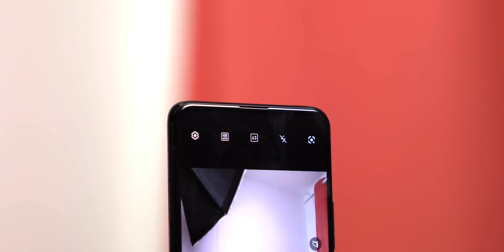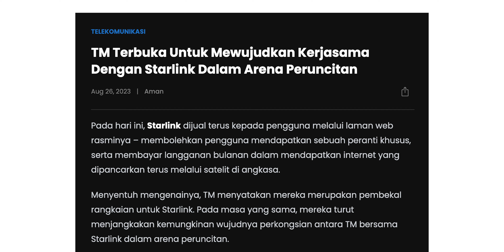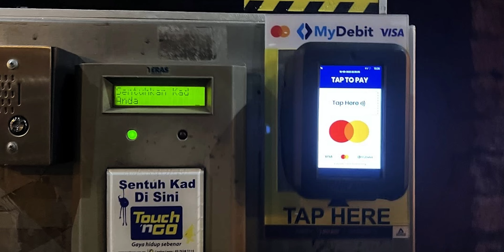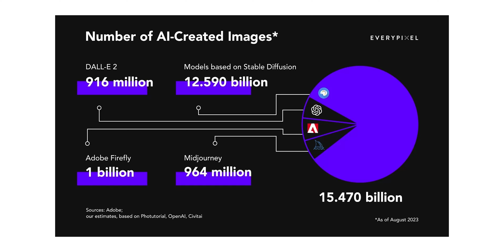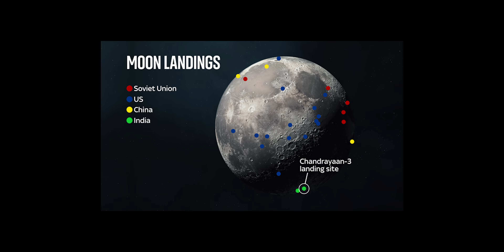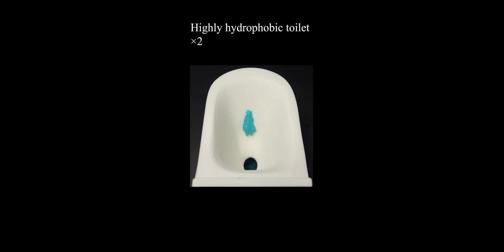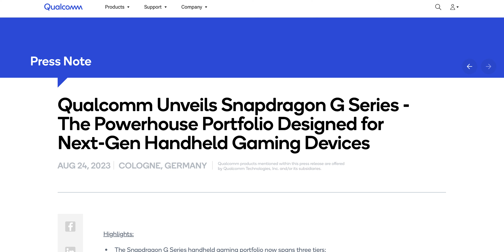Mingguan Amanz - Zenfone Ditamatkan? PlayStation Portal, Tol Pakai Debit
Jom ikuti ringkasan berita menarik sepanjang minggu lepas. Yosh!

0:00 - Intro
0:08 - ASUS mungkin hentikan siri ZenFone
1:00 - TM terbuka kerjasama dengan Starlink dalam peruncitan
1:45- BESRAYA dan NPE pula uji pembayaran guna kad debit/kredit
2:26- KKD akan bertemu telko mengenai isu bayaran tambahan untuk gunakan 5G
3:17 - AI genaratif jana jumlah gambar sama dengan 150 tahun fotografi
4:02 - India negara keempat berjaya mendarat di bulan
4:43 - PlayStation Portal diumumkan
5:31 - Tandas kalis kotoran dan sisi tinja kini realiti
6:49 - Qualcomm lancar Snapdragon G1, G2 dan G3 khusus untuk peranti gaming